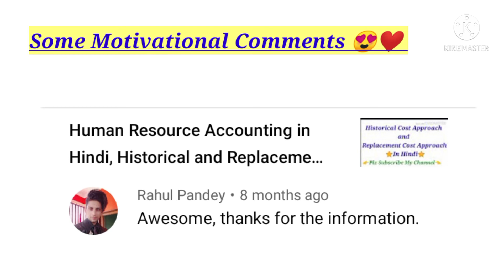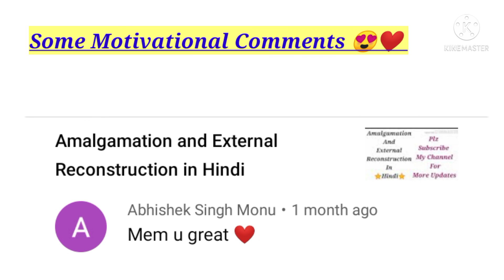500 Subscribers Special, 500 Subscribers Journey, 0 to 500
👉 Thankyou So Much Everyone for your Love nd Support ❤️

अगर आप सभी को मेरी ये वीडियो और बाकी की सभी विडियो भी पसंद आती हैं तो आप उन्हें Like और Share करे और Commants जरूर करें!

1. Instagram 👉 Commercelife15
2. Telegram  👉 Commercelife15
3. Facebook  👉 Commercelife15
4. Twitter       👉 Commercelife151

Links Available On My Youtube Channel About Section.

0 to 500
community tab